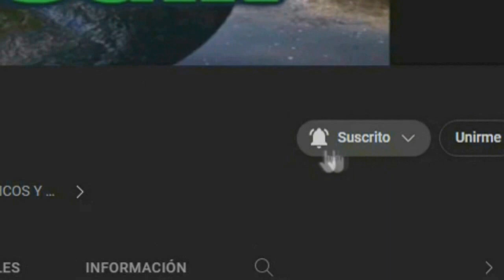DON RAMON SERA SUPERMAN EN PELICULA MEXICANA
don ramon sera superman en una nueva pelicula que no sera hecha por hollywood la pelicula sera filmada en el distrito federal y se usara la tegnologia deep fake para recrear al personaje del ya fallecido don ramon sera producida por la empresa televisa y sale en el 2024